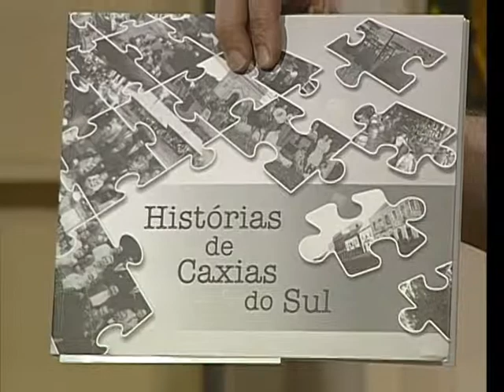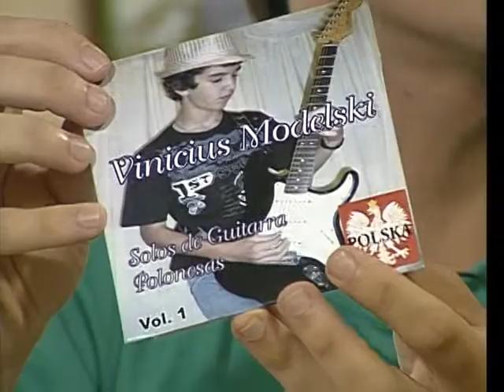Armazém UCSTV - 22/11/2012 - Semana das Etnias